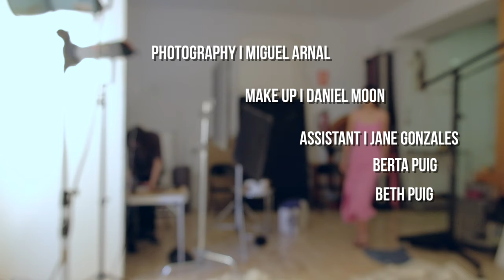María Gallart y Miquel Arnal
Design @mariagallartdesign
Photography @miquelarnal
Models
Sam @sam_kiri__
Anna Kiss @_annakiss
Make up @danimoonmakeup
Assistant @jane_gonz
Berta Puig@bertapual
Beth Puig @bethpuig2
Making of @ela.asanova
Edit by @mv_chernikov